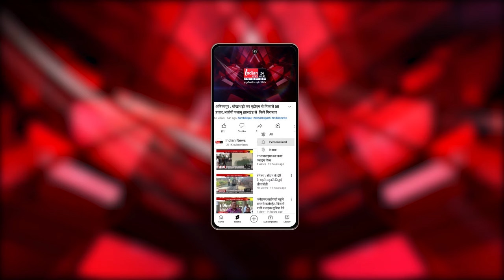Raipur : आचार संहिता हटने के बाद युवाओं को मिलेगा रोजगार